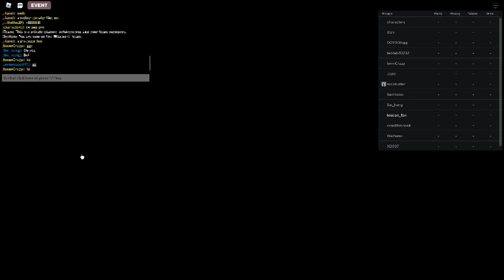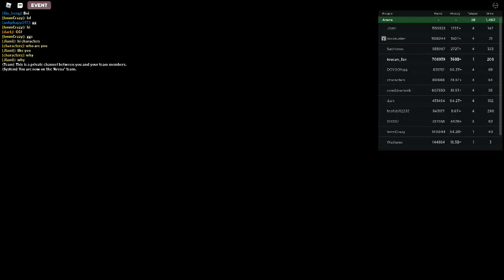Russia Car Crash Compilation 10076